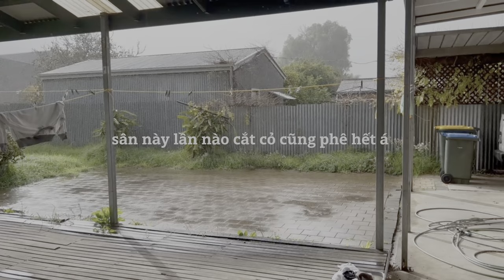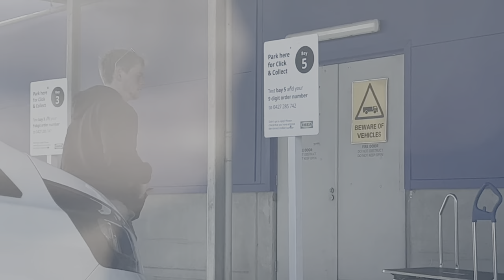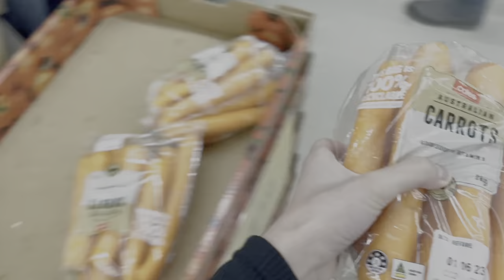SUNDAY RESET VLOG | routine buổi sáng, mua tủ ở IKEA, đi chợ, tâm sự cuối tuần!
Cuối tuần năng lượng cùng My Mánh ♡. Hi vọng mọi người sẽ thích video này của mình 💞.